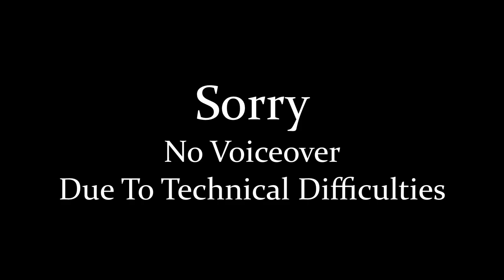Let's Play Tactics Ogre PSP: Part 323 - Perilous Labyrinth I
We have this temple's map with treacherous pitfalls to watch out for.